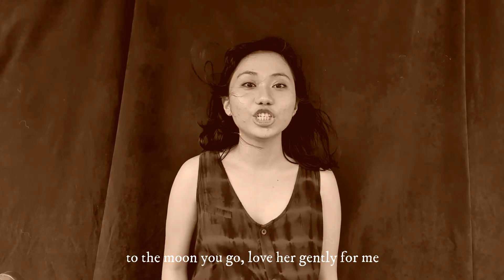Space Suit - an original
Hi I hope ya like it!
I tried my best to give this one a much better quality than the first upload of this song, though this might not be the best for now, it does give the message in which I intend to deliver and I am happy about that.

Space Suit is a continuation song for "My Queen" in which I will also be remaking hopefully in the future, and this time, with a much better quality.

Anyways, I hope y'all are safe and mentally healthy right now.
I'm sorry I haven't been active that much here, I can't promise you, but I'll try my best to upload more!

Please do tell me your thoughts about this song in the comments below!!

Edit:

AAAA I made a huge typo at the last part of my lyrics;-;
This will forever haunt me u.u
Just kidding! Aaa dang it! Hahaahha
*I'll be fine on my own

intro:
my queen,
I know you didn't hear the melancholic battle cry of my waves
and the eager plea of my breeze
it's all my fault, I should've gained control of my waters
and make it so calm and gentle
for you to feel at ease with the buzzing bees in my head
for you to stay with a thread that is trying to hold on so bad
for you to feel my love, and
for you to stay by my side

but my queen,
I am what I am and I can't give you what I'm not

To the moon you go, love her gently for me
I'll just watch from below (I'll be fine on my own)
As you start to go smaller and farther from

Is it easy to pick up something you loved
and throw it away because it's not enough
not working no more, like they used to be
raging waves just aren't nice for you to see

though i can't stop their growing flame
i waited but you never came
such a beautiful sight
and all i could do is cry

I'm in a low phase I can't control
during cold seasons, dead leaves oh they will fall
but i still have loved you when i figured it out
i thought you could wait for me, for me to grow it out